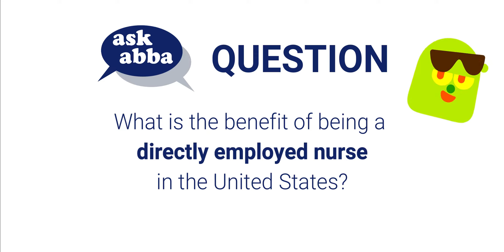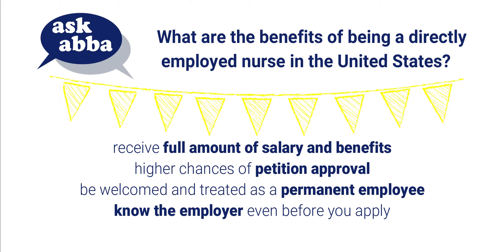Ask Abba Episode 1: Direct Employment in the U.S.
More and more nurses are preferring direct employment in the U.S., versus employment through a third party. Hear why, straight from our Recruitment Specialist Sandra Bitoon!

for more details or call her at 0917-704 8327 / 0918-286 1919.